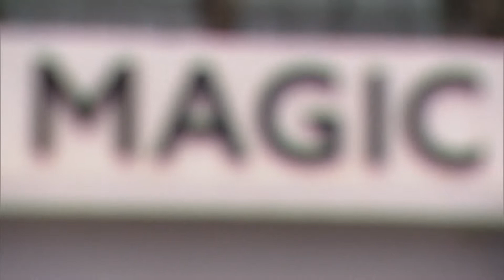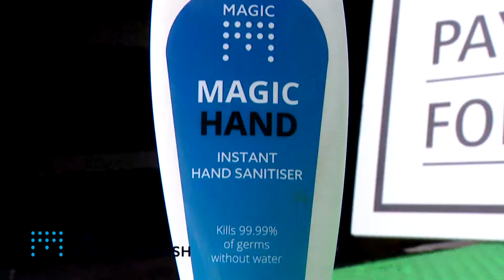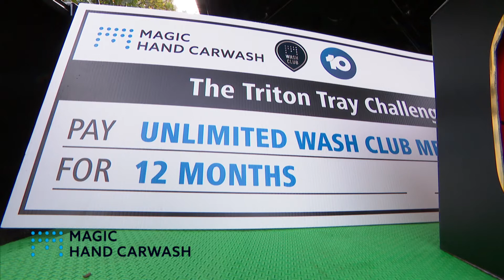Marc Murphy | Teams On 10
Carlton Blues veteran Marc Murphy is pumped for the AFL to return.

Channel 10 is based in Australia and is a division of ViacomCBS.